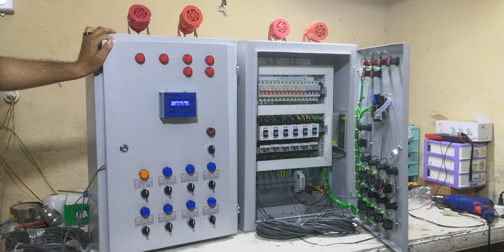لوحة تحكم عنبر دواجن ٤ شفاط و ٢ غاطس و هيتر و سرينة 01226134876